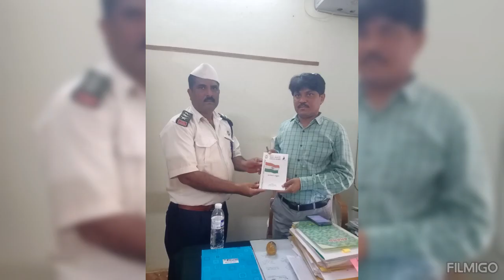BHARATH SEVA DAL .KARNATAK.20/1/2024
BHARATH SEVA DAL .KARNATAK. 20/1/2024.. ಭಾರತ ಸೇವಾ ದಳ ಶತಮಾನೋತ್ಸವ ಕಾರ್ಯಕ್ರಮಗಳು ಮಾಡಿರುವ ಮಾಹಿತಿ